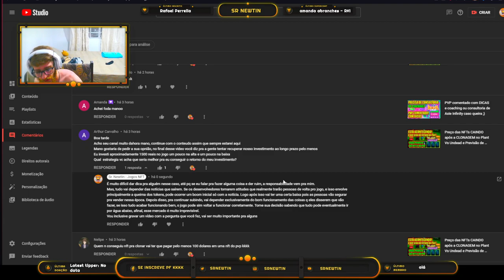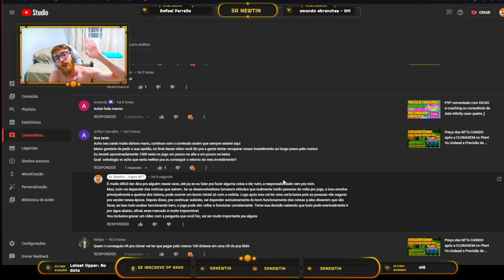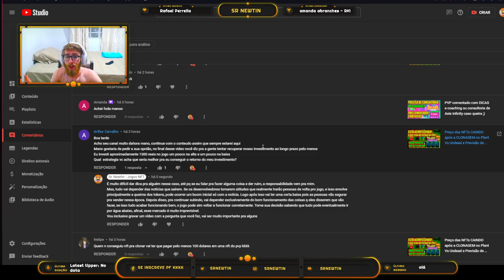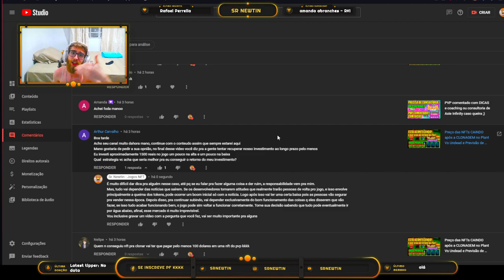O que fazer na QUEDA do PVU? Comprar mais ou sair de vez? Plant vs Undead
A queda do token do Plant vs Undead, o PVU é um fato atual. Neste vídeo respondo um comentário de um inscrito, que perguntou o que fazer no atual cenário de baixa (queda) do jogo. Será que é hora de sair de vez? Hora de comprar ou vender? Trago algumas dicas para você montar a sua estratégia de abordagem para o PVU no momento atual.

*Caso queira doar algum token para o canal, segue carteira da BSC:
0xc34768e7E46b2bd0F0c9677E0d9Ef9d2BfAB8C45